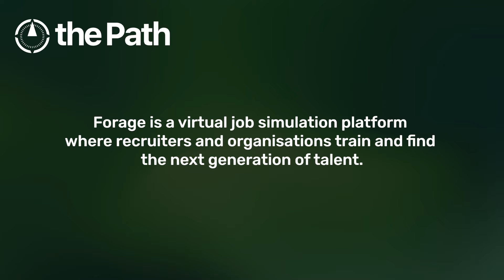The Path - Training the Next Generation of Talent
Forage: Training the Next Generation of Talent

In this episode of The Path, Gup Ghuliani, Telstra Ventures' Operations Partner, and Thomas Brunskill, co-founder and CEO of Forage discuss equality of access to education and training, building a bridge between the world of learning and the world of work and how the recruitment landscape has changed dramatically.

Topics covered include:
- Finding the right career to align with skills
- Democratising access to education and employment
- The myth of education as a driver of social mobility
- Accessing broad and diverse talent
- Virtual internships
- Finding the right investors to build your business

About Forage
Forage is a virtual work experience platform where recruiters and organisations train and find the next generation of talent.